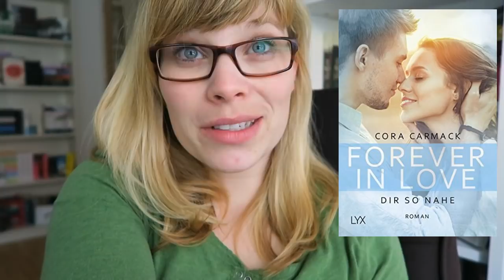Neuerscheinungen November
Nur noch ein einziges Mal - Colleen Hoover

Schlaft gut, ihr fiesen Gedanken - John Green

Das göttliche Mädchen - Aimée Carter

Fighting to Be Free - Nie so begehrt - Kirsty Moseley

Cassandra - Niemand wird dir glauben - Eva Siegmund

Der Himmel in deinen Worten - Brigid Kemmerer

Bad Heart - Zurück zu mir - Leisa Rayven

Tempting Love - Spiel nicht mit dem Bodyguard - J.Lynn

Bourbon Lies (Bourbon Kings, Band 3) - J. R. Ward

Ein Gratis Hörbuch von Audible: